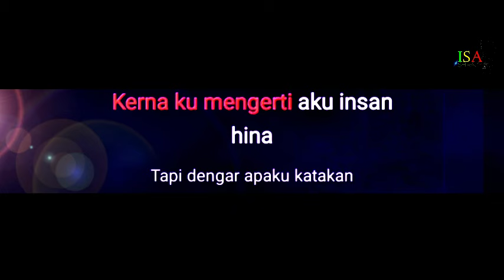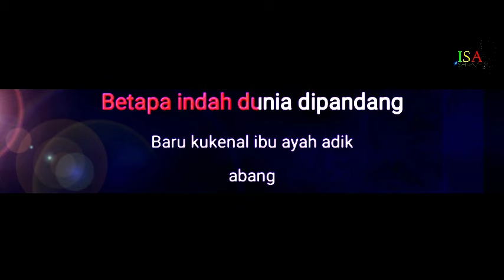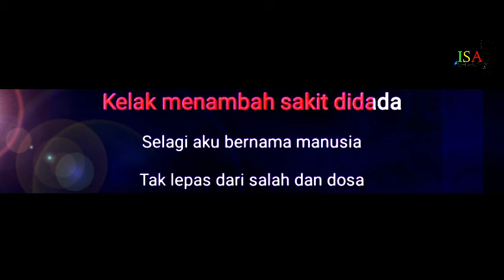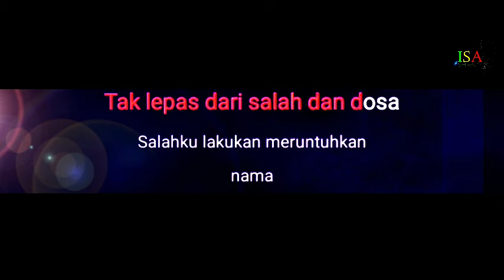Karaoke Mati Hidup Semula - Jamal Abdillah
Tak sudi memandang tidak mengapa
Kerna kumengerti aku insan hina
Tapi dengar apa kukatakan
Untuk pedoman di hari muka

Dulu hidupku rasakan mati
Mata terbuka tapi tak berhati
Kini kurasa dihidupkan kembali
Walau peritnya setengah mati

Baru kukenal bulan dan bintang
Betapa indah dunia dipandang
Baru kukenal ibu ayah adik abang
Kerana dulu fikiran melayang

Jalan nak kulalu masih panjang
Akan kurempuh hari mendatang
Kepadaku berilah perangsang
Agar kejayaan dapat kujulang

Manusia sepertiku usah kau hina
Kelak menambah sakit di dada
Selagi aku bernama manusia
Tak lepas dari salah dan dosa

Salah kulakukan meruntuhkan nama
Kerna perbuatan mengikut rasa
Namun kubersyukur pada Yang Esa
Setelah mati kuhidup semula